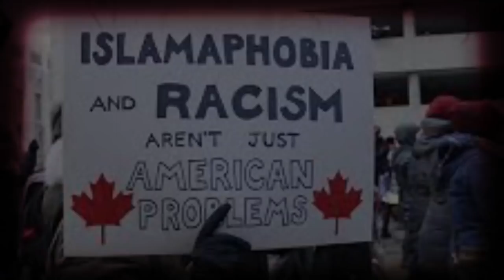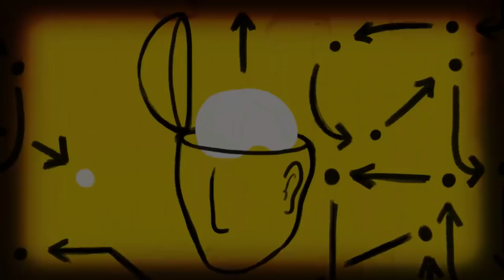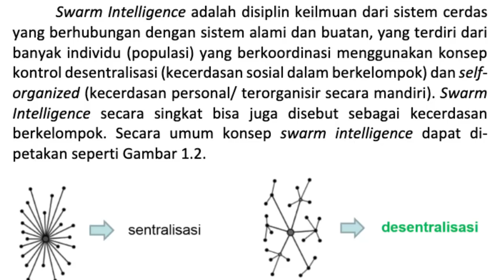APAKAH RASISME BISA DIHILANGKAN? | Geolive Bedah Medis